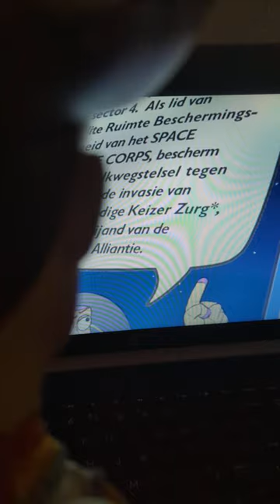woody watches toy story funny